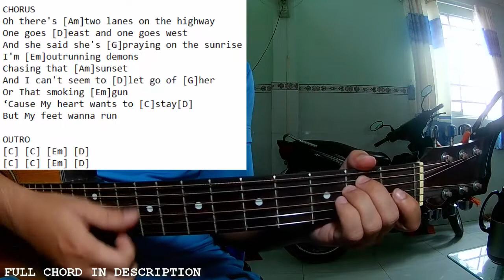ERNEST - Feet Wanna Run | Karaoke Instrumental